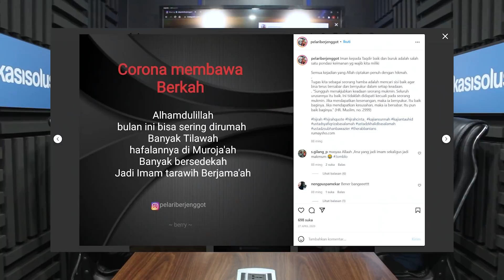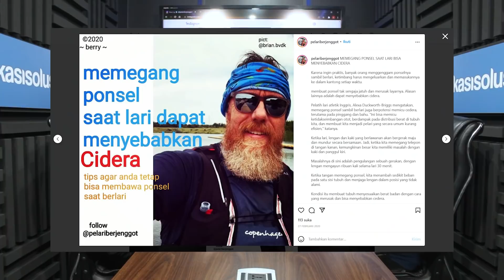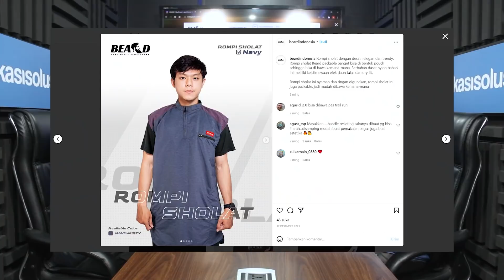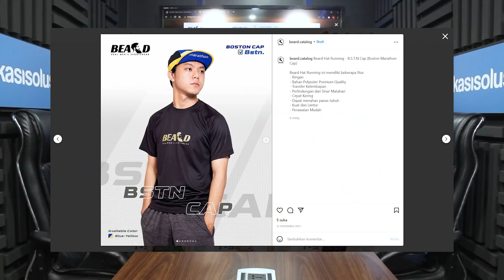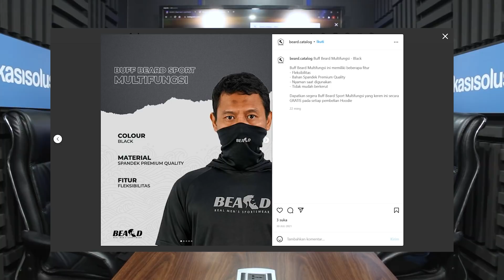JURUS JITU BANGUN BISNIS BAJU OLAHRAGA, MESKIPUN TANPA MODAL- Coach Berry [PART 2]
Coach Berry, beliau adalah pelari ultra marathon, yang merupakan founder @thebeardedrunners, CEO @beardindonesia (Running Apparel) dan founder @nasi.berkah. Kali ini beliau akan bongkar jurus jitu bangun bisnis baju olahraga, meskipun tanpa modal.

Kasisolusi